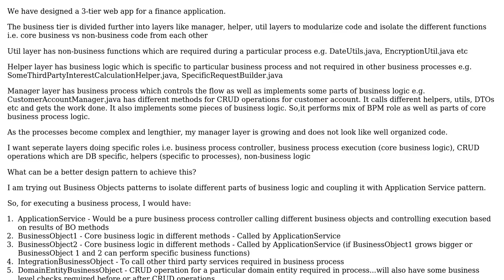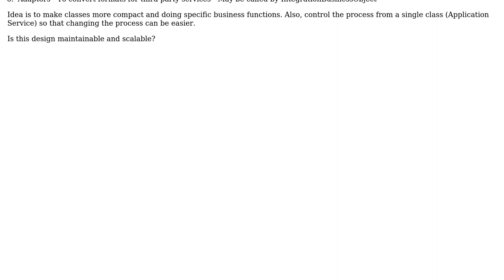Can I use Application Service and Business Objects patterns to simplify and better execute biz...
Software Engineering: Can I use Application Service and Business Objects patterns to simplify and better execute biz processes?

With thanks & praise to God, and with thanks to the many people who have made this project possible! You are responsible for your own actions.